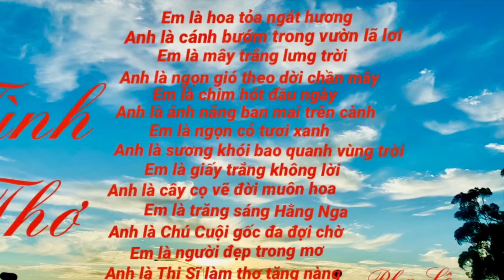❤️ TÌNH THƠ - BÀ 8 CALI